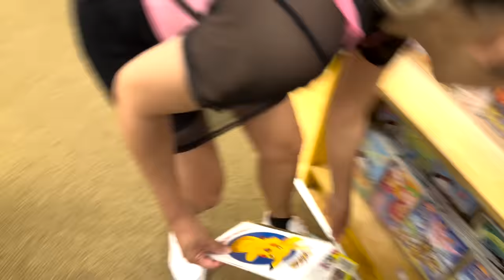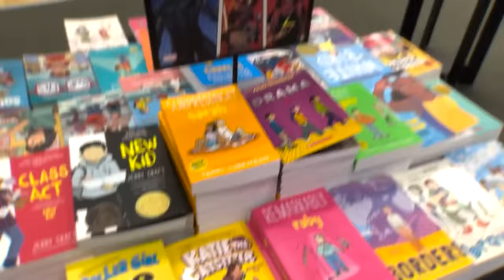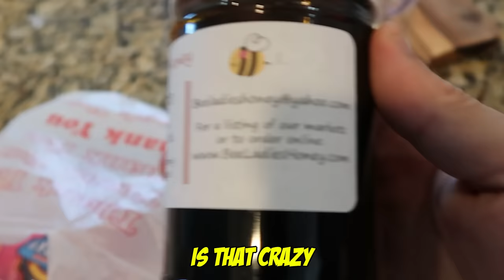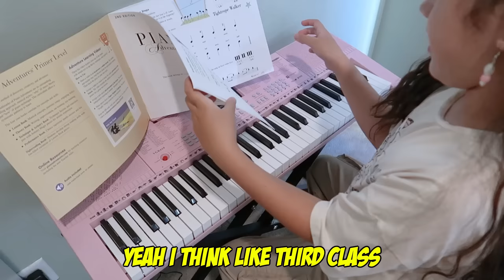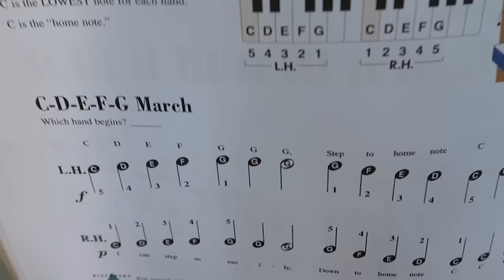Can't Believe Suri SMASHED Mom's Hand in The Car DOOR... | Jancy Family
Can't Believe Suri SMASHED Mom's Hand in The Car DOOR!!

YEYEYEEE 👊🏻